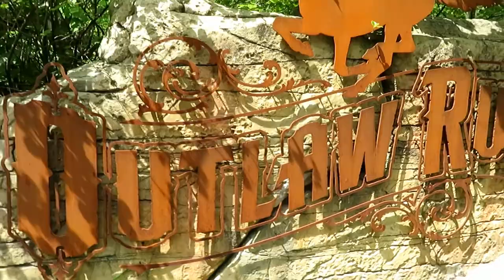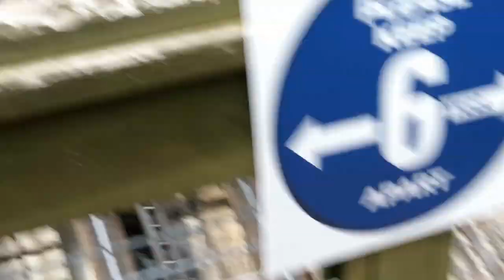Outlaw Run at Silver Dollar City Off-Ride Footage (No Copyright)